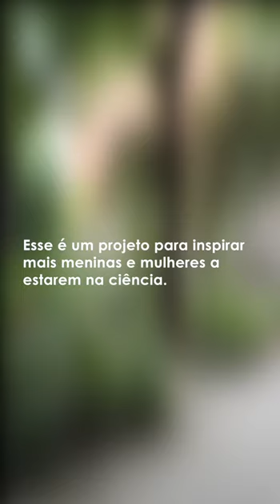Dia das Mulheres e Meninas na Ciência | Meninas da EAFExp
No dia 11 de fevereiro comemora-se o dia Internacional das Mulheres e Meninas na Ciência.

Durante esse mês, o CBPF deseja reforçar o seu apoio a todas as meninas e mulheres que fazem ciência pelo nosso país. ⚛️👩‍🔬